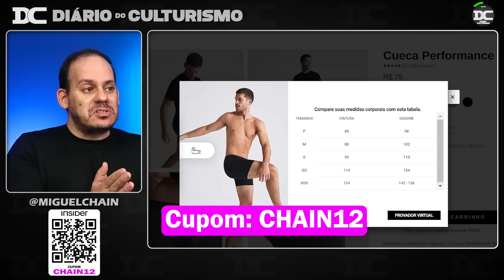Jay Cutler pode desistir do projeto? + Nescau finalizando forte + Goodvito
✅ Corre agora para a Insider!! Venha conhecer a Tech T-Shirt
Cupom: CHAIN12

Content:
00:00 - Nescau
01:29 - Insider
02:23 - Goodvito
03:46 - Jay Cutler